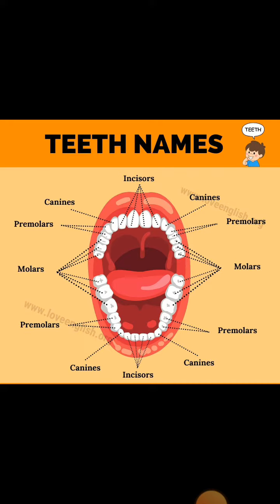Teeth names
Teeth names and number